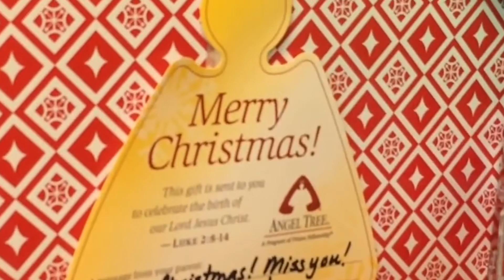Insider | James Ackerman talks Angel Tree 2016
President and CEO James Ackerman takes a look back at Angel Tree and a look forward. There's still a need for churches to sign up and serve children in their area this Christmas.